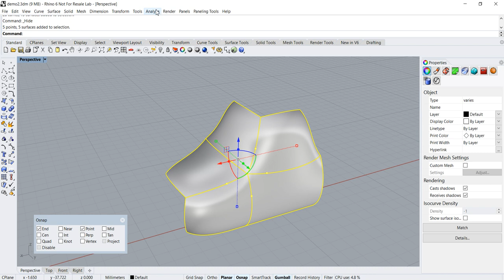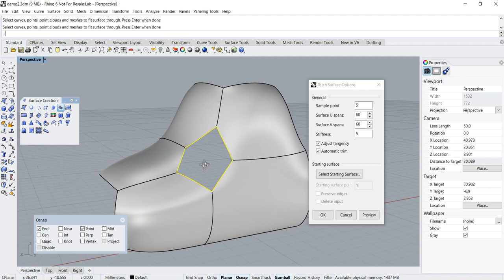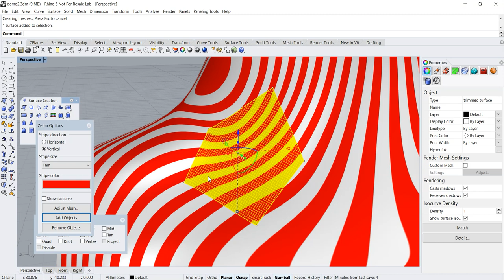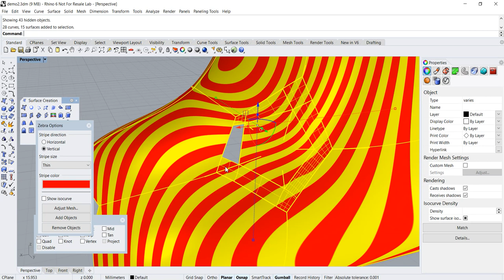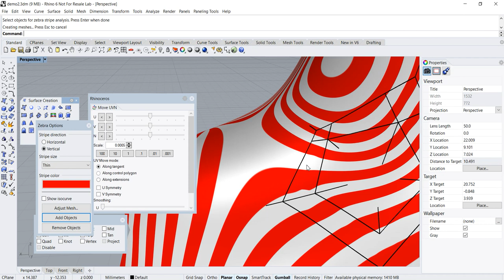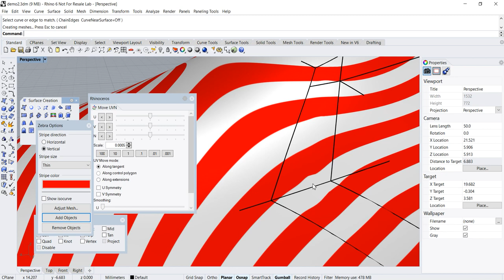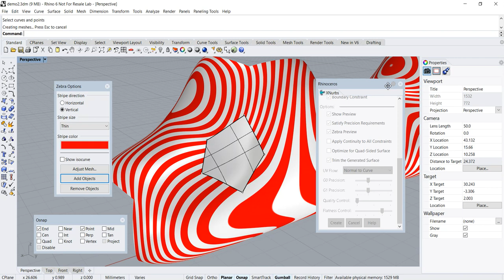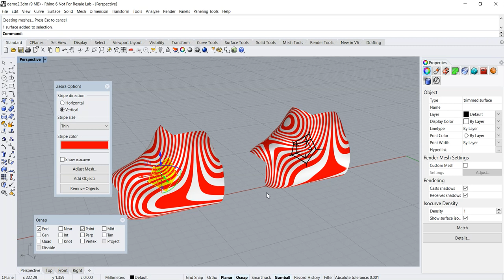Rhino Plugin Review: XNURBS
This video show an evaluation and review of the Rhino Plugin XNURBS.

Topic of relevance:
1. NURBS Surfacing Techniques
2. Class A Surfacing
3. Curvature or G2 Continuity surfacing